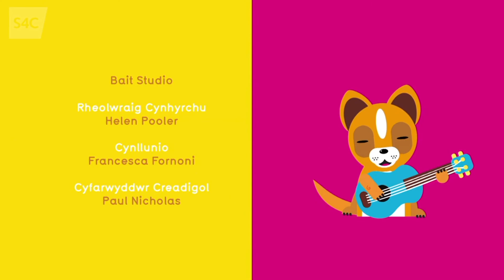Cyw a’i Ffrindiau - Series 1, Diwrnod Gwyntog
It's a windy day, and Cyw makes something very special that can fly in the sky.